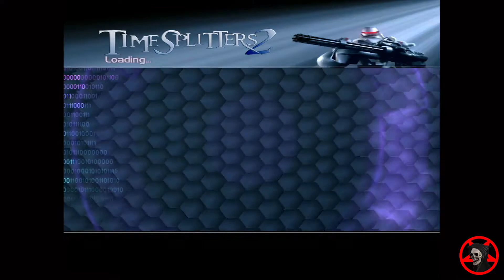TimeSplitters 2 - Monkey Immolation - Platinum Trophy